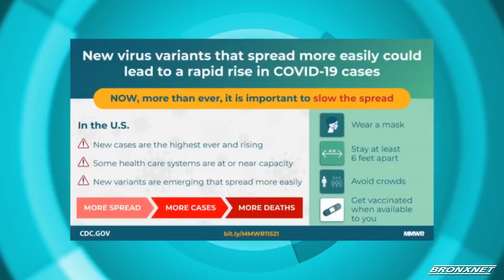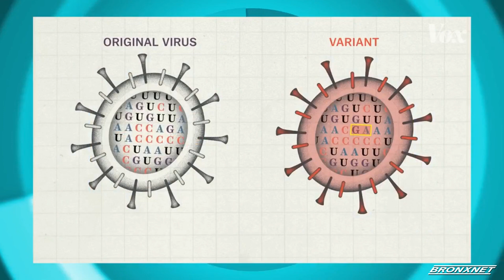OPEN Tuesday | Montefiore: COVID-19 Delta & Lambda Variants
Host of OPEN Tuesday, Sonyi Lopez, is joined by Dr. Eric Meyerowitz, Infectious Disease Specialist for Montefiore Medical Group, to share more information about the Delta variant and why there are so many variant  showing up.

Producers: Sonyi Lopez & Franchesca Feliz
Editor : Franchesca Feliz
Production Assistant : Rebecca Hemick